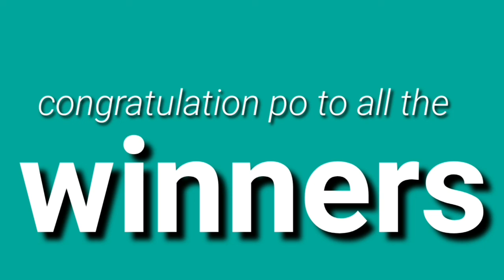STL - BAGUIO,ABRA,LA UNION,ILOCOS SUR June 12, 2021 2ND DRAW RESULT